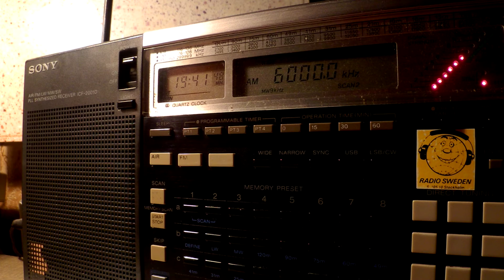20 03 2016 Adygeyan Radio in Adygeyan to CeAs 1940 on 6000 Armavir